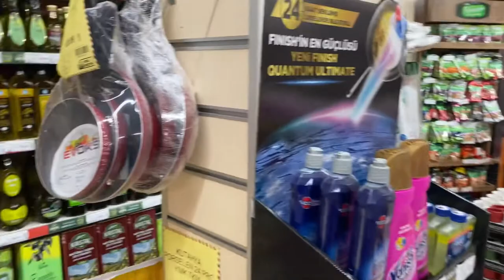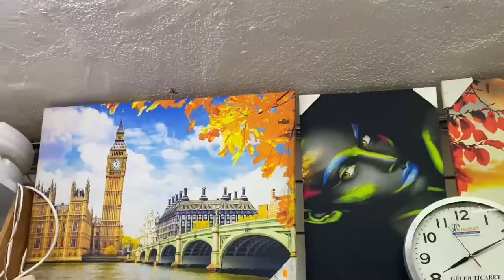istanbul mini supermarkten 🇹🇷 iyo sida wax looga soo iibsado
Dawasho wacan mini supermarket Istanbul waa melaha ugu yar wax lagu iibsado dawasho wacan